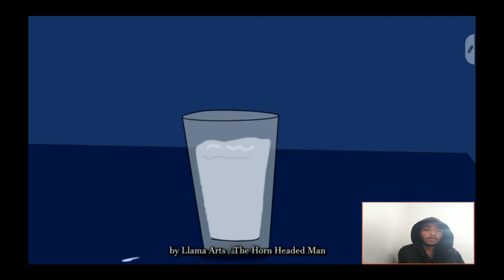Llama Arts- The Horn Headed Man Animated | Reaction